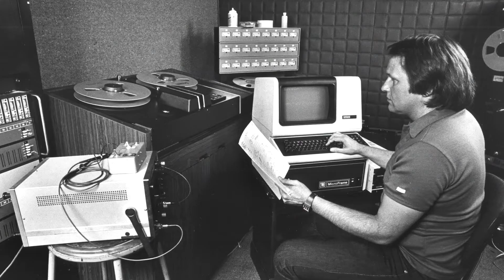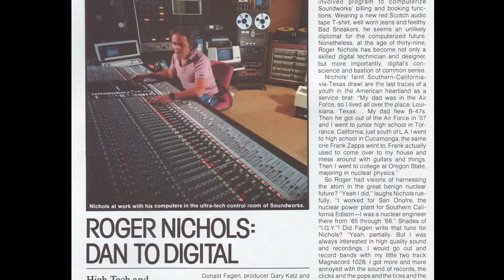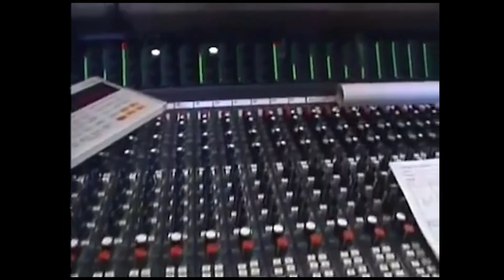Roger Nichols and Wendel TECnology Hall of Fame 2017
Video made for Wendel's induction to the TECnology Hall of Fame 2017
First Used on Steely Dan's Gaucho as a digital drum replacement machine. Arguably the First DAW.
Made by: Cimcie & Ashlee (Roger's kids)